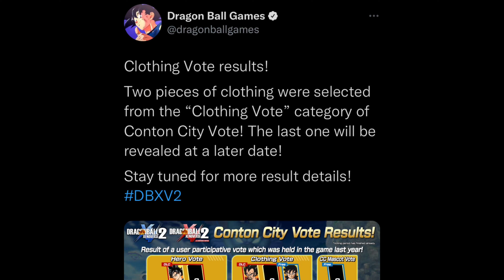The Numbers of Conton City Vote Winners revealed!